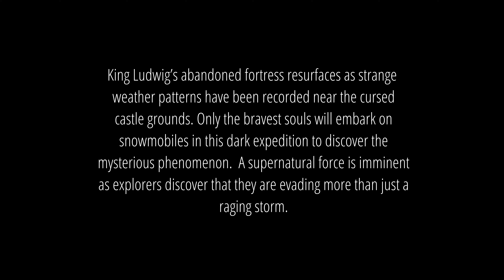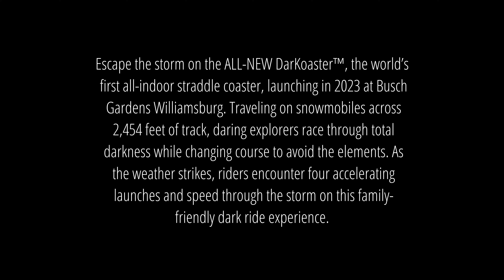DarKoaster! New Roller Coaster Coming to Busch Gardens Williamsburg in 2023!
King Ludwig’s abandoned fortress resurfaces as strange weather patterns have been recorded near the cursed castle grounds. Only the bravest souls will embark on snowmobiles in this dark expedition to discover the mysterious phenomenon. A supernatural force is imminent as explorers discover that they are evading more than just a raging storm.

Escape the storm on the ALL-NEW DarKoaster™, the world’s first all-indoor straddle coaster, launching in 2023 at Busch Gardens® Williamsburg. Traveling on snowmobiles across 2,454 feet of track, daring explorers race through total darkness while changing course to avoid the elements. As the weather strikes, riders encounter four accelerating launches on this family-friendly dark ride experience.